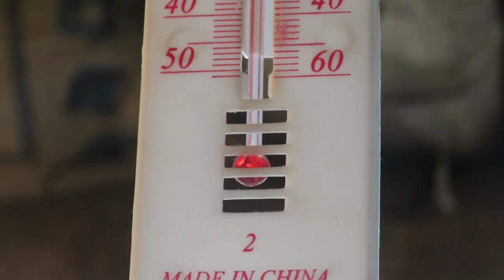QUYONCHILIK BIZNESI HAQIDA VIDEO 1-QISM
BIZNES QUYONCHILIK#1-QISM
FARG'ONA VILOYATI YOZYOVON TUMANI MUSTAQILLIK 132-UY